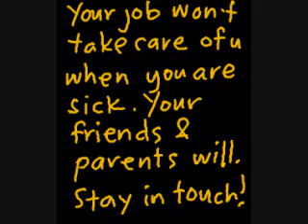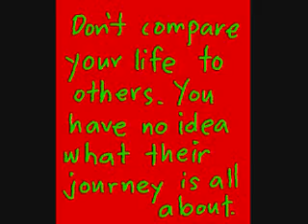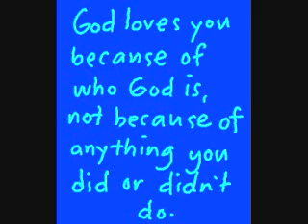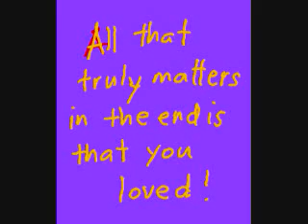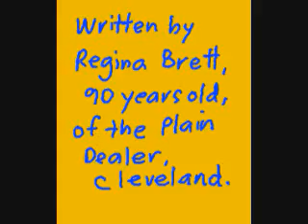Life lessons - 45 lessons in life